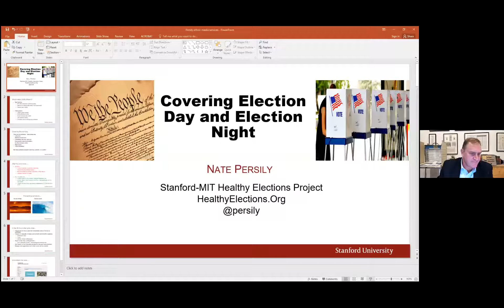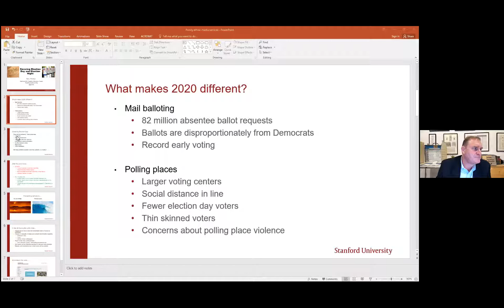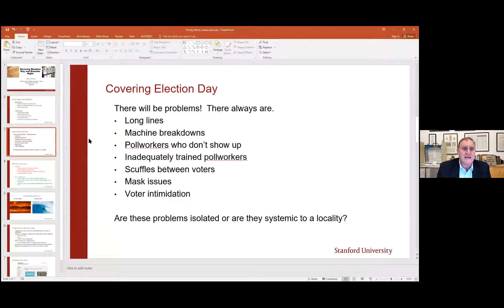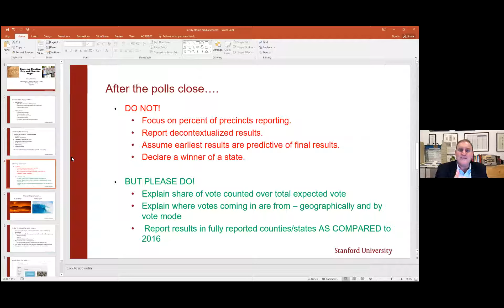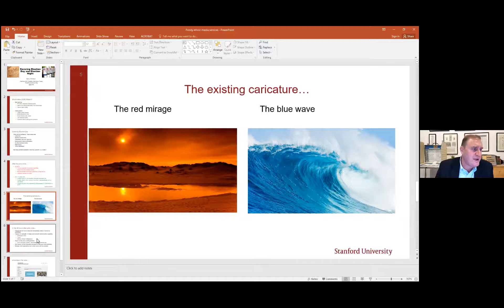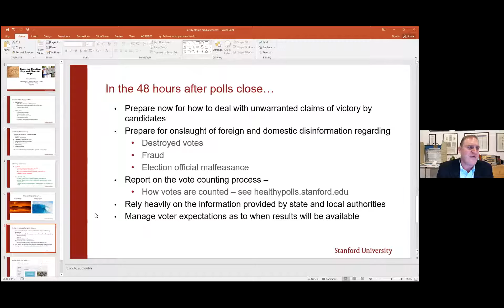English 10 27 20 Election Night